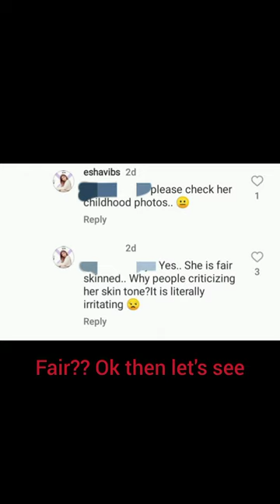X.IN Aria worst flop makeup 👎🏿